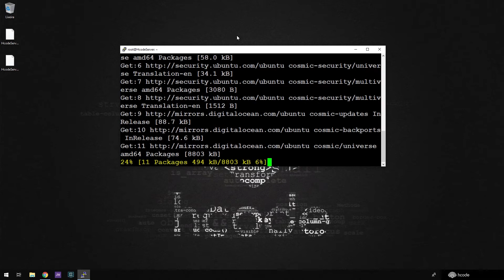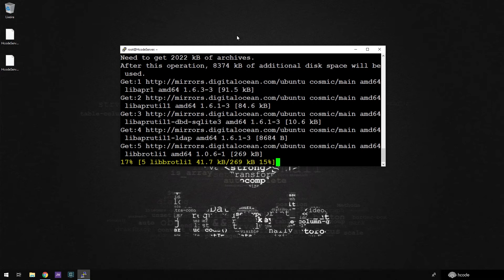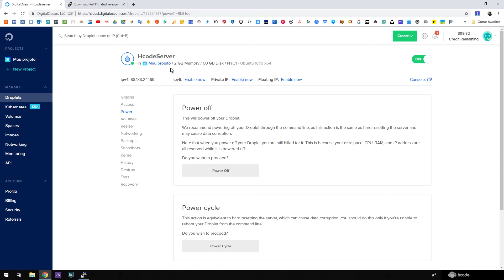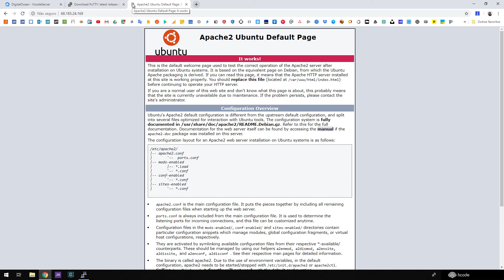DigitalOcean - Instalação do Apache e Atualização do Firewall #05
Aprenda a instalar o Apache2, configurar as portas 80 e 443 do firewall Uncomplicated Firewall.

🛒HCODE STORE
Conheça os produtos exclusivos da Hcode

Curso de JavaScript com Projetos Reais